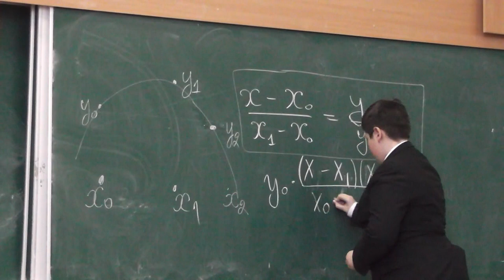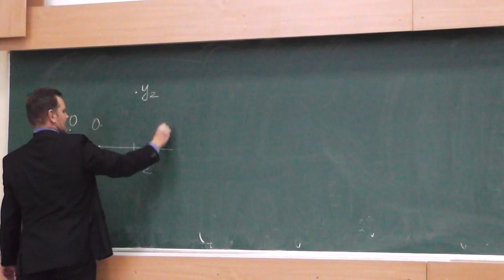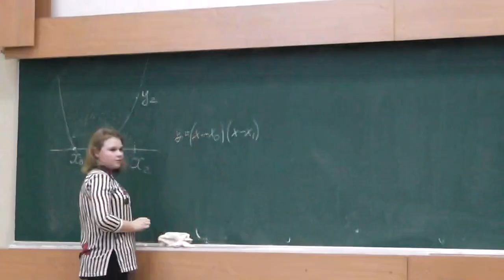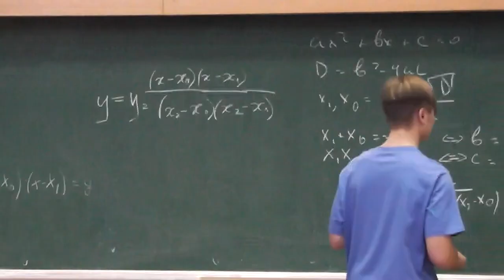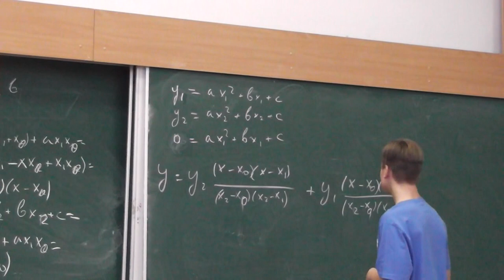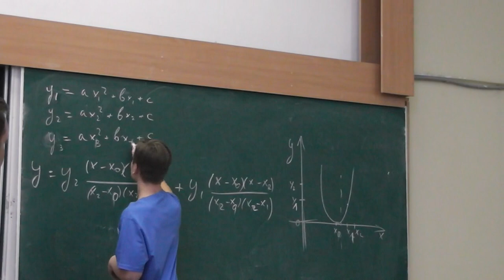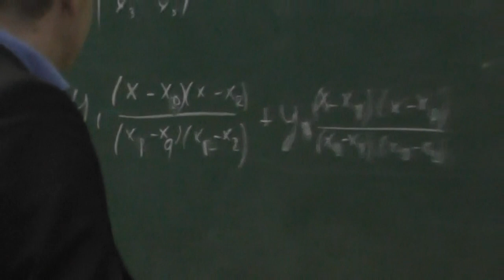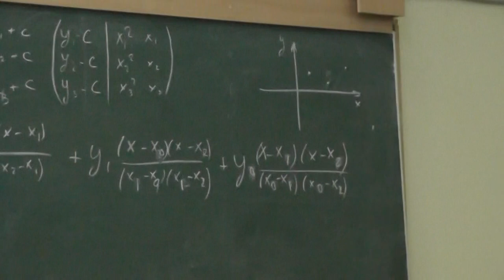Интерполяционная формула Лагранжа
Александр Игоревич БУФЕТОВ — ведущий научный сотрудник Математического института имени В.А. Стеклова и Института проблем передачи информации имени А.А. Харкевича, профессор Российской академии наук, исследователь Национального центра научных исследований во Франции (CNRS), лауреат премии имени С.В. Ковалевской.